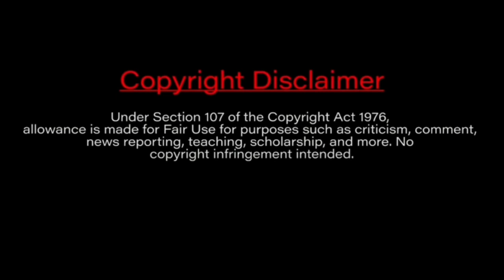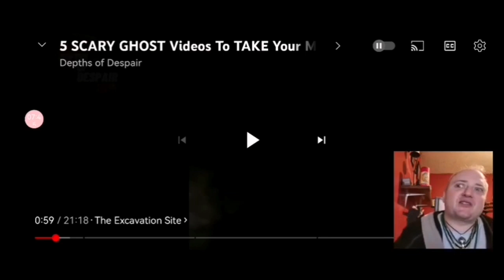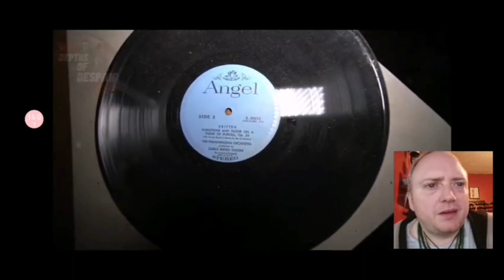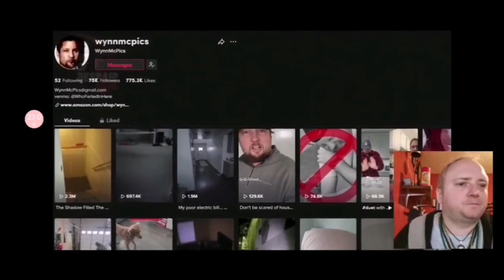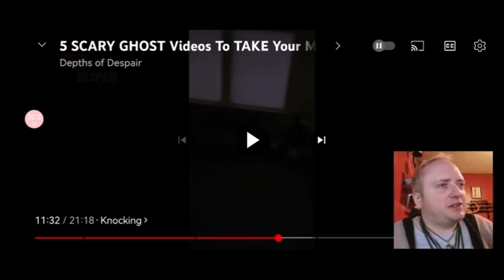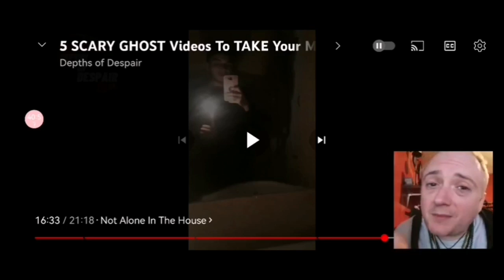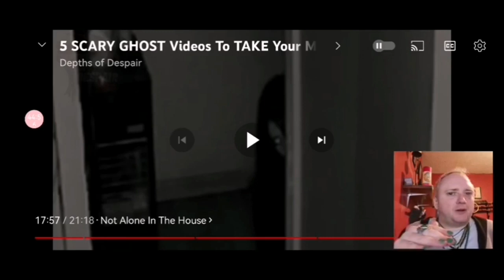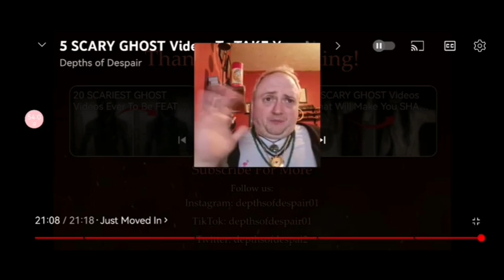My Reaction to Depths of Dispair: 5 Scary Videos to help keep your mind off things.